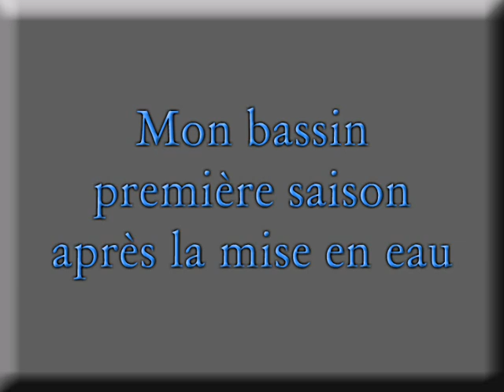Mon bassin 1ere saison